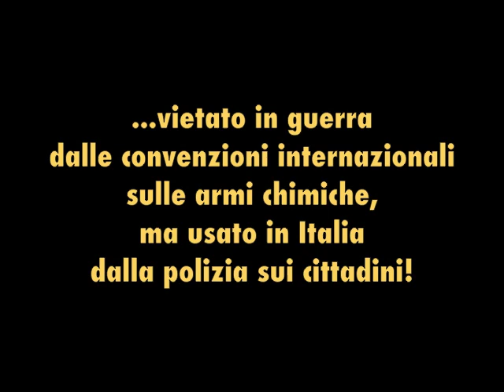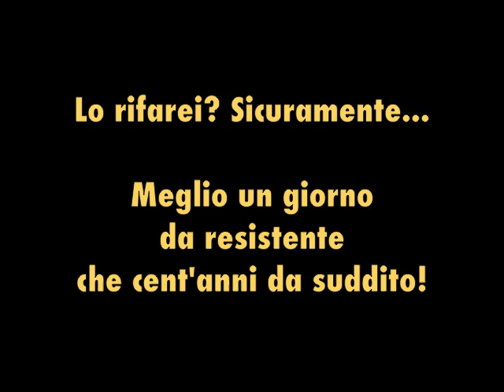Guerra in montagna 2/2 - Sgombero No Tav Chiomonte 27/6/2011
Il 27 maggio 2011 uno schieramento di 2000 poliziotti, carabinieri e altre forze dell'ordine ha sgomberato il presidio No Tav della Maddalena di Chiomonte, legalmente occupato (con i permessi dei proprietari dei terreni e del Comune) da oltre mille manifestanti.

Noi c'eravamo, non solo come cittadini per manifestare pacificamente, ma come amministratori pubblici per osservare ed eventualmente negoziare in modo da evitare il peggio (ma la polizia non ha voluto negoziare, ha sfondato e basta). Questo è ciò che abbiamo visto e sperimentato personalmente: non abbiamo visto violenza contro i poliziotti, ma abbiamo visto la polizia sparare sui manifestanti lacrimogeni di tipo vietato dalle convenzioni internazionali, e forzarli nel bosco e contro la montagna.